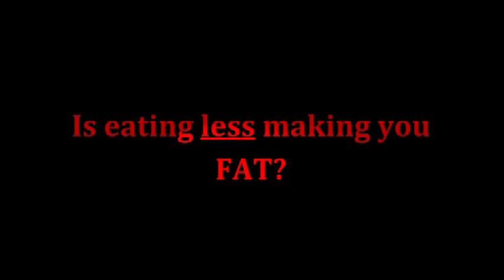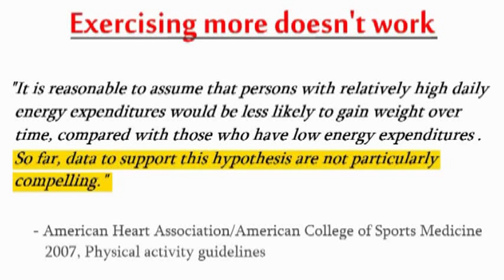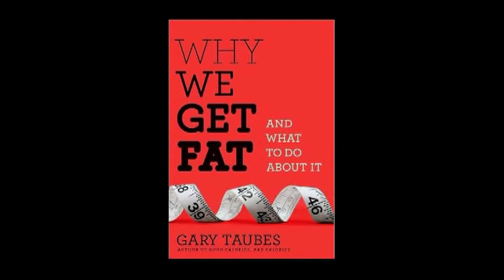Intro - "Why We Get Fat" by Gary Taubes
Scientific journalist Gary Taubes' latest book "Why We Get Fat and What to Do About It" may have you rethinking your weight loss plans or your approach to diabetes.  This video is a compilation of clips taken from TV shows and lectures over the past 5 years.  It is less than 8 minutes long and crystallizes most of Taubes' important points - namely, that exercise for the purpose of losing weight is futile for obese persons, and consuming fewer calories (eating less) is nearly always counter productive.  While strenuous exercising WILL usually result in lowering weight, it will only have temporary effect, and does not address the underlying cause of the obesity.  Finally, consuming fewer calories (eating less) does not work as a long-term solution, either, because the obese person is constantly in a state of semi-hunger, and because the calories that are consumed are still being converted to fat rather than burned off.  Binging, diet failure, and regaining of lost weight are extremely common.  Taubes resurrects a theory about obesity and diabetes, based mostly on decades-old science and observations, that has been ignored for the past 40 years.  You can find many of his lectures and TV appearances here on YouTube for more in-depth information.  Or better yet, just pick up a copy of his book, "Why We Get Fat and What to Do About It", or his earlier, and larger work, "Good Calories, Bad Calories".